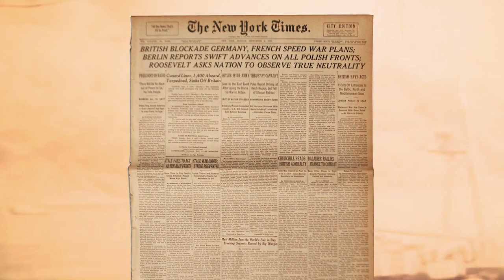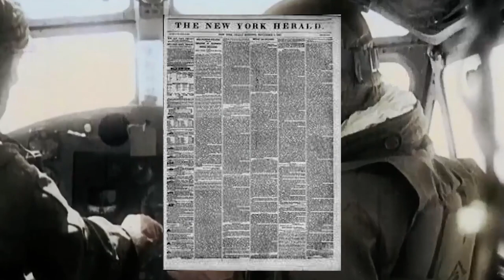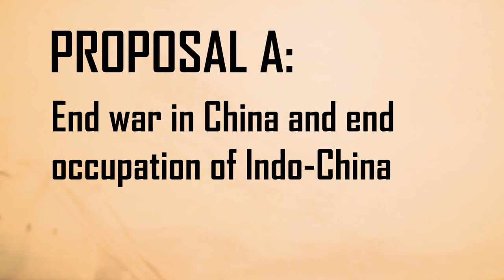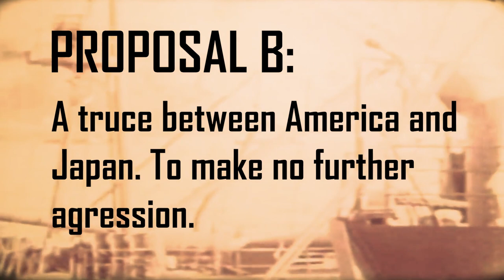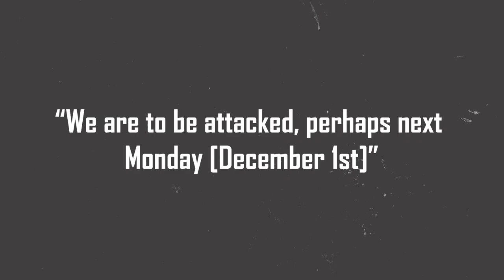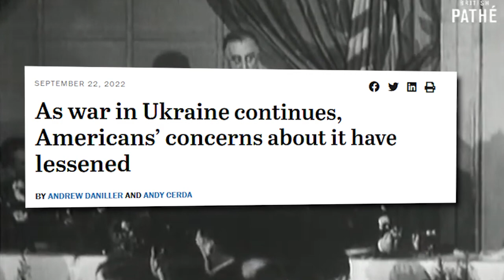The Forgotten Truth of Pearl Harbor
81 years ago today, Japan launched a surprise attack on Pearl Harbor and the United States, but was it really all that unexpected?

American Virtue is a Project for Conservatism and Americanism.
We are a non-profit based organization that works to inform and persuade everyday Americans on pressing political and cultural issues -- and mobilize Americans to take a stand on them.

Our goal is to bring information and essential connections to the next generation of leaders, operators, and activists on the Right.

Video Chapters
0:00 The Attack on Pearl Harbor
0:16 FDR Declaring War
0:23 Herbert Hoover's Reaction
0:40 The Reasoning For Japans Attack
1:00 Roosevelt's Economic Sanctions
1:55 Japan's Three Options
2:10 Japan's Strategic Peace
2:35 The Allies Reject Japan's Negotiations
3:50 Japan's Governing Cabinet Falls Apart
4:50 Japan Gave the Allies Options
5:15 The Hull Note
5:59 FDR Predicts Pearl Harbor
6:20 FDR Calls for Peace Was it Too Late?
7:44 Comparing Pearl Harbor to Ukraine
8:00 The Legacy of World War Two
8:30 The American people do not Yearn For War
8:55 Outro

December 7th, 1941. The surprise attack by the Japanese against the American Naval base of Pearl Harbor has Americans readying for war. December 8th, 1941, Franklin Delano Roosevelt Declares war on Germany, Japan, and Italy.

Japanese strategists and their government felt boxed in. With a decade long war in China, and economic sanctions drafted by United States, Dutch Indonesia, and the British Commonwealth, Japan chose to negotiate.

America did not reciprocate. Time after time American leaders rejected the efforts of Japanese's negotiations. In Today's video we outline how that is, and why it happened.

Why did FDR, Secretary Hull, and the leading elite at the time want war with Germany and Japan.